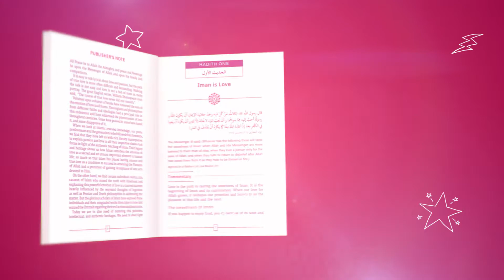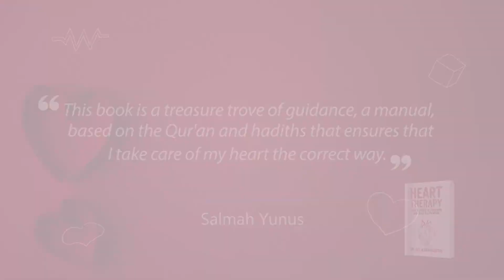LOVE THE MOST POWERFUL EMOTION A BOOK BY DR ALI ALBARGHOUTHI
It is complicated. It is our most powerful emotion. Everyone looks for it. Many think they have it. Few truly know it.